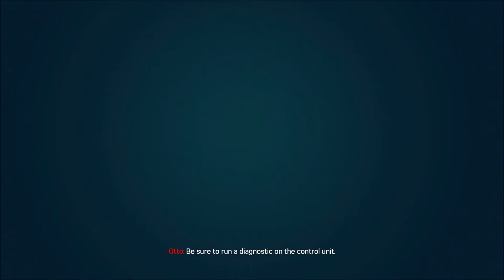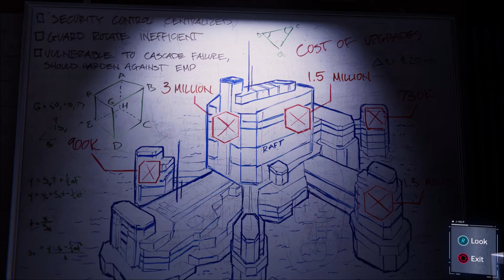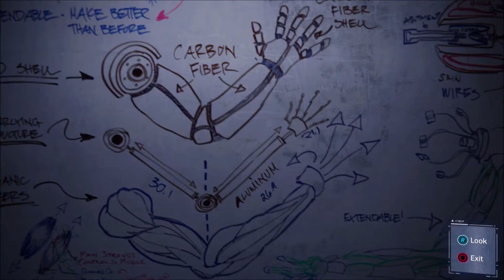SPIDER-MAN: REMASTERED Gameplay Walkthrough PART 10 (TOMBSTONE) [No Commentary]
Peter Parker has been Spider-Man for eight years; at the ripe age of 23, he is about to see Wilson Fisk's empire crumble underneath his feet as the N.Y.P.D. can finally arrest 'The Kingpin' for years of political corruption and scandals. After successfully taking Fisk out, Peter's troubles start to unravel as a new threat rises to take Fisk's place: The Demons. New York starts falling into chaos, and Spider-Man's days may be numbered.